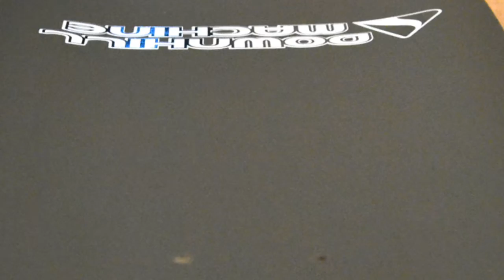DOWNHILL MACHINE - DHM HYBRID 31"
Vídeo de apresentação do modelo de slalon da Downhill Machine. É um shape com um sistema construtivo único, utilizando madeiras prensadas na vertical e um ótimo acabamento, tornando o shape muito resistente e leve.